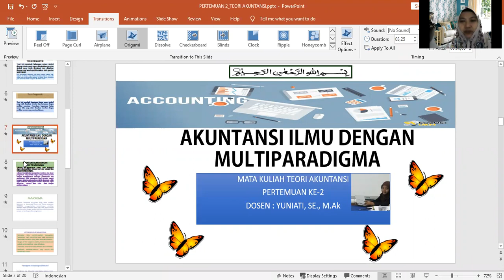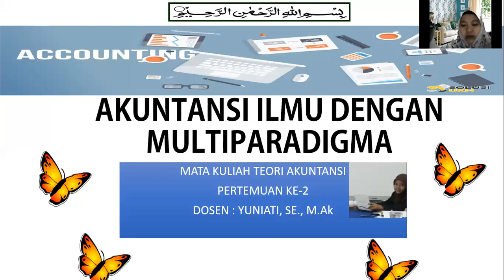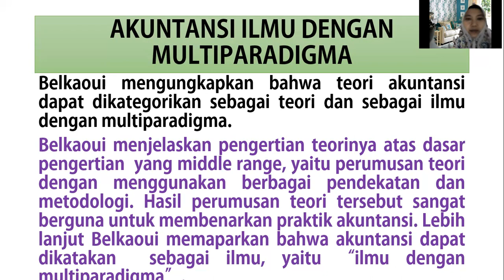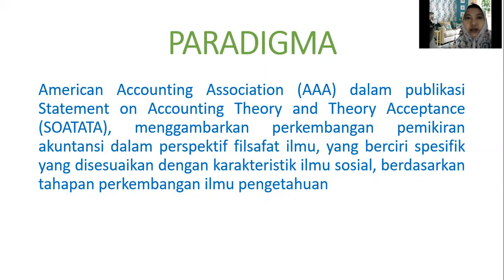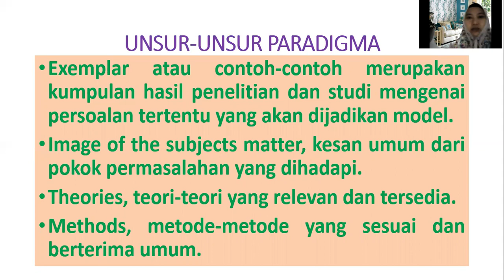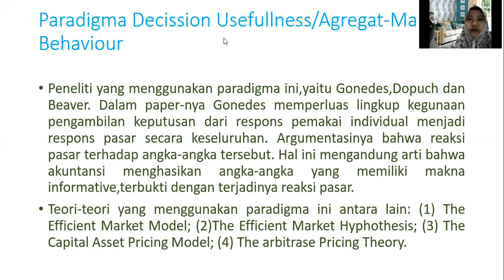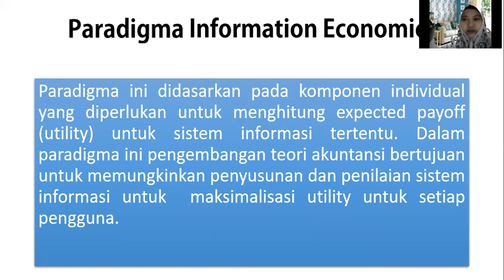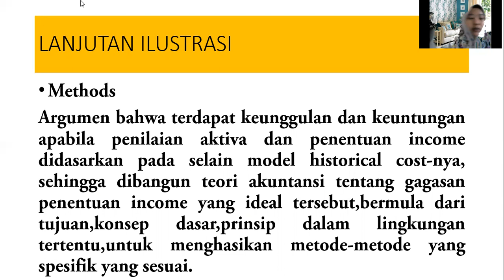AKUNTANSI ILMU DENGAN MULTIPARADIGMA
Assalamualaikum
TEORI AKUNTANSI_Akuntansi ilmu dengan Multiparadigma sesi 2 pertemuan 2.

Simak yuk